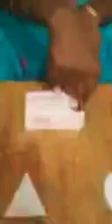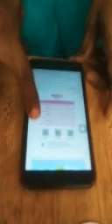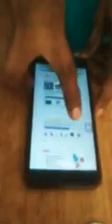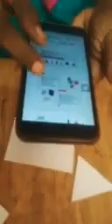வகுப்பு 5 கணக்கு பாடம் 1 வடிவியல் கனசதுரம், கன செவ்வகம் பண்புகள்